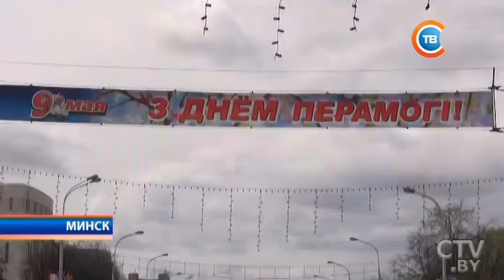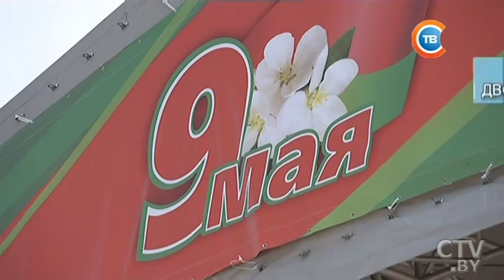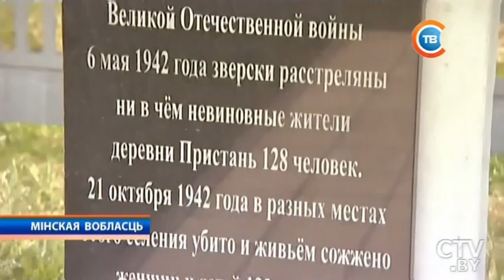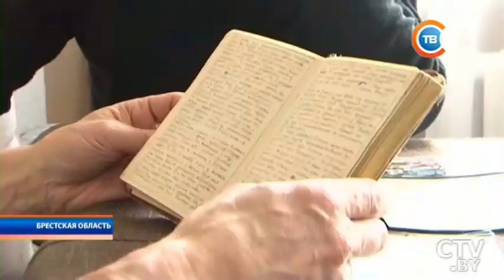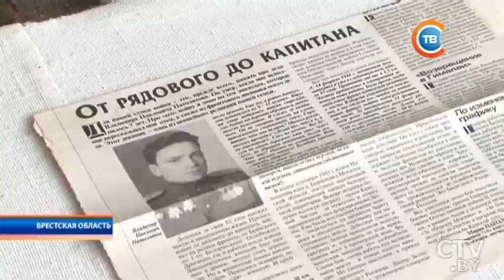Новости "24 часа" за 19.30 08.05.2017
Встреча без галстуков на «Линии Сталина»: 8 мая дипломаты стали свидетелями реконструкции боев ВОВ
Эммануэль Макрон и Франсуа Олланд возложили венки к могиле Неизвестного солдата в Париже
Афиша праздничных мероприятий в Минске 9 мая: концерты, ярмарки, выступление силачей, 3D-шоу и салют
«От этих слов мурашки по коже». О чем писали рядовые солдаты и офицеры во время Великой Отечественной войны
Второй благотворительный фестиваль добра «Шоколадные ладошки» прошел 8 мая в Минске
Naviband о талисманах на «Евровидении-2017»: это солнце, а это – Земля, вместе они принесут нам удачу